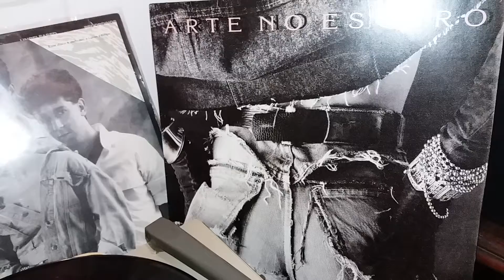Arte no escuro - Beije-me Cowboy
PHILIPS NG 1151